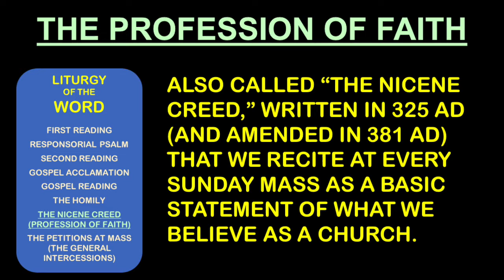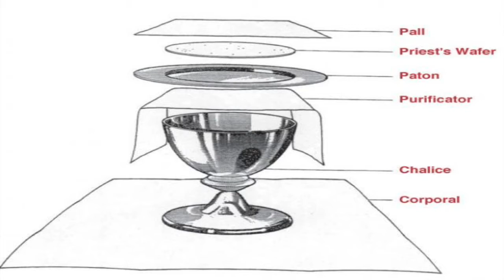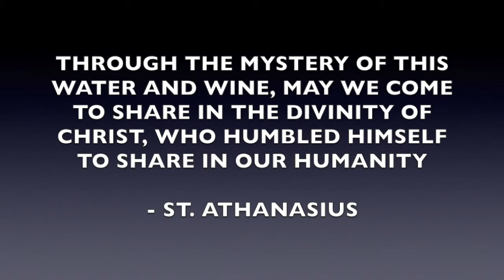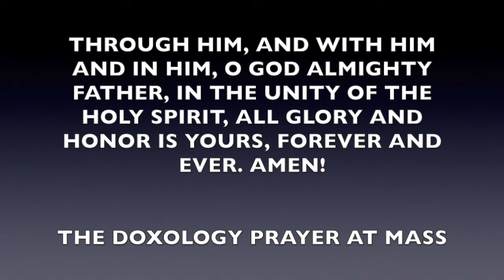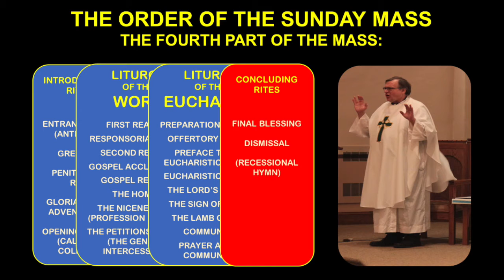10- Intro to Liturgy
Fr. Peter Jankowski